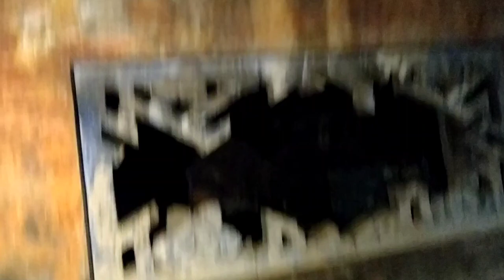Gaziabad Haunted Vlog Part 2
Hi Guys. !